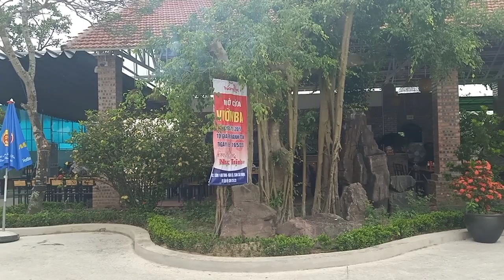Hoa giấy 30triệu đẹp không tỳ vết tại trung tâm sự kiện trường lộc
Hôm nay em dẫn các bác đến đây chiêm ngưỡng những cây hoa giấy đẹp tầm 30 triệu rất đáng xem